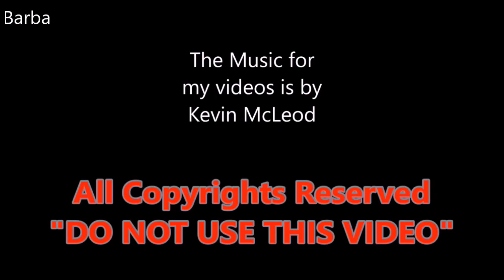Τυρναβίτικο Καρναβάλι 2019